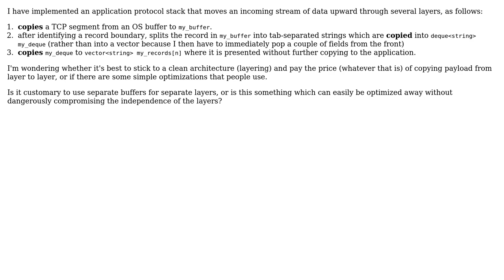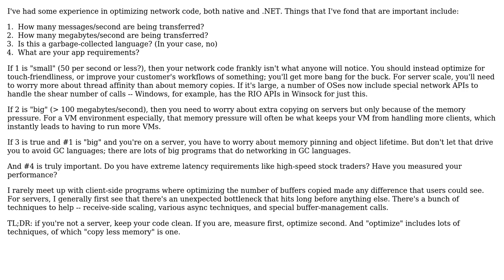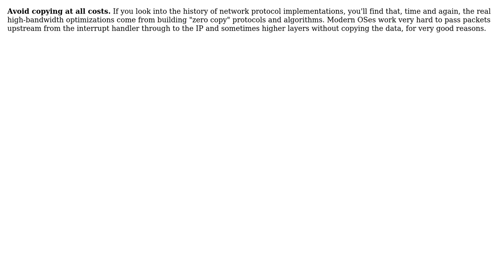Software Engineering: Efficiently "moving" data upward through a communication stack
With thanks & praise to God, and with thanks to the many people who have made this project possible! | Content (except music & images) licensed under CC BY-SA | Music | Images & others | With thanks to user Ross Patterson user PESMITH_MSFT user Chap user btilly and the Stack Exchange Network Trademarks are property of their respective owners. You are responsible for your own actions.